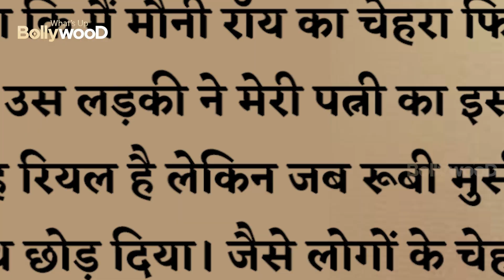Big Breaking | Mouni Roy का काला सच | Mouni पर लगे गंभीर आरोप | आखिरकार फस गई Mouni Roy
Naagin ka asli roop bahar aa chuka hai | mouni roy ek joothi or fake aaurat hai | mouni roy par लगे गंभीर आरोप jinka mouni roy k pass koi jawab nhi hai , mouni roy ka kala sach bahar aa chuka hai ..bahut badi breaking news aa rhi hai .आखिरकार फस  he गई hai Mouni Roy

bollywood
bollywood updates
bollywood film
latest viral video of bollywood
events of bollywood
9xflix
filmy4wap
hindi movie
1filmy4wap
bollywood news
hindi picture
karan johar
bollywood movies
divya khosla kumar
taare zameen par
neelam kothari
filmy4web
bollywood actress
old hindi songs
indian movies
mamta kulkarni
hum saath saath hain
farah khan
new bollywood movies
kai po che
mohit raina
bollywood actresses
pallavi sharda
imran khan actor
9kmovies win
hindi picture film
bollywood movies 2019
7starhd movies
indian film
kashmira shah
best bollywood movies
sushant singh news
satish kaushik
filmy4wep
latest bollywood movies
1filmy4wap in
shootout at wadala
english vinglish
gulshan grover
bollywood life
chup chup ke
yogita bali
gunday
somy ali
bollywood songs
danny denzongpa
bollywood movies 2021
sanam bewafa
simi garewal
bollywood hindi songs
r rajkumar
namaste wahala
best hindi movies
comedy movies bollywood
rocky handsome
mukesh rishi
1 filmy4wap
7starhd 300
farah naaz
hindi cinema
khuda gawah
watch bollywood movies online
hindi movies 2019
sdmoviespoint2
monica bedi
te3n
sushant singh rajput age
new movies 2020 bollywood
hindi movies online
subhash ghai
sunita ahuja
karan johar wife
rdxhd1
sushant singh rajput birthday
tees maar khan
band baaja baaraat
moviesflix uri
vijeta deol
agent vinod
latest hindi movies
guzaarish
hindi sad song
dalip tahil
bollywood news in hindi
saawariya
9xmovie today
hindi films
rani mukharji
kunal kemmu
hindi movie downloading
new hindi movie 2020
sonali cable
fabulous lives of bollywood wives
three idiots
suresh oberoi
bollywoodlife
suman ranganathan
kajol devgan
rdxhd movies
best hindi movies 2020
kurbaan
luv sinha
1920 evil returns
raavan
bollywood movies 2018
swaroop sampat
hindi music
moushumi chatterjee
best web series hindi
new movies 2020 hindi
hindi comedy
kalpana kartik
hindi movie film
salaam e ishq
moviesflix bollywood
avantika malik
sumeet saigal
hindi actress
bindiya goswami
nikhil dwivedi
bolly4u movies
hindi movie 2021
riteish deshmukh wife
best comedy movies bollywood
hindi comedy movies
taare zameen par cast
sajan chale sasural
upcoming bollywood movies
chashme baddoor
mission kashmir
7 khoon maaf
nupur mehta
aksar 2
erika kaar
watch bollywood movies online free
2020 bollywood movies
karthik calling karthik
roohi afzana
best indian movies
roohi release date
actress mishti mukherjee
aksar
bichhoo
shekhar kapur
hindi romantic song
umrao jaan
hum saath saath hain full movie
kya kehna
gunday movie
divya khosla kumar age
dumb charades
kush sinha
tvbolly
pony verma
36 china town
bollywood box office collection
filmy4xyz
mission majnu
ek paheli leela
hindi hd video
9xmovies 300mb
gavin packard
bollywood sexy
ishq vishk
bigg boss 14 rakhi sawant
antara mali
imdb top movies bollywood
2019 bollywood movies
best hindi movies on netflix
kismat konnection
desi cinemas
priyanka chopra movies
best bollywood movies of all time
arjun mathur
9xmovies 2019
old hindi movies
top bollywood movies
love songs hindi
drishyam 2 hindi
9xmovies 300mb in hindi
dil bole hadippa
pati patni
puru raaj kumar
9xflix movies
rohini iyer
9xmovies 2020
Whatsupbollywood
whatsupbolly